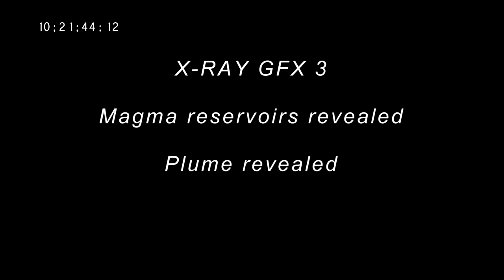*LA PALMA COLLAPSE & MEGA TSUNAMI*: National Geographic X-Ray Earth (from 2020)